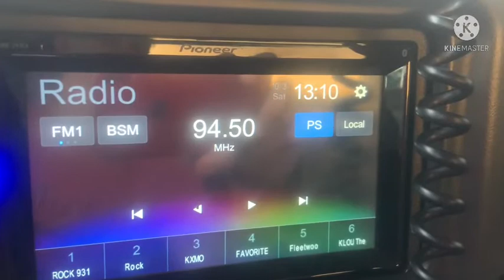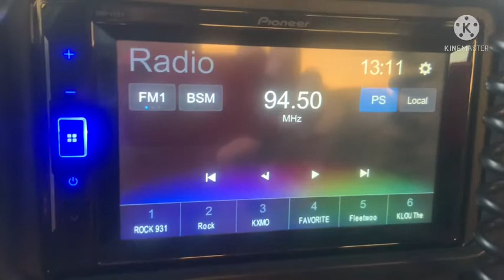CKCK 94.5 FM Regina, SK (E-Skip 6-12-22)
JACK 94.5 - ESkip 2022
1070 mi.